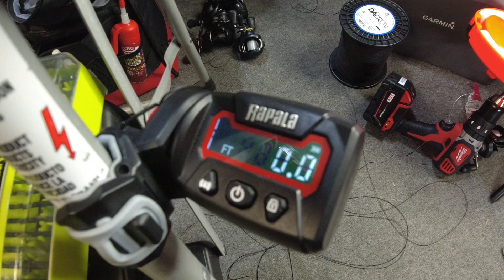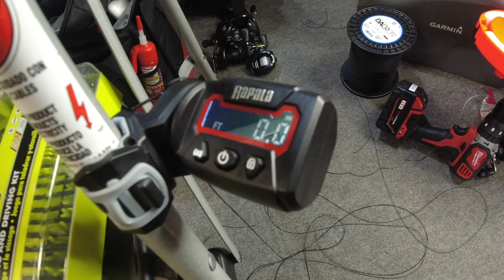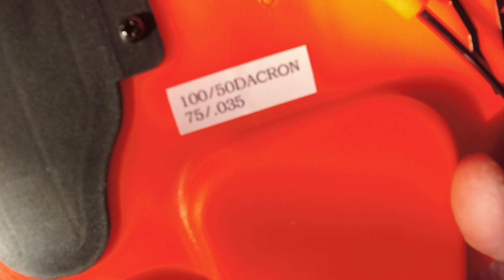How to rig a Thermal Tip Up - Cortland Dacron, Poly Coated Line and the Frabill Pro Thermal Tip Up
SmallmouthCrush Special Edition Video is going to be a serious of videos non Bass Fishing Related.  Although the majority of videos found on this channel will be bass fishing related I have decided to expand my videos and share content related to all different varieties of fishing.

In this video I talk about the Frabill Pro Thermal Tip Up. There is a variety of companies that make this style of tip up.  I decided to try 6 of these for this coming ice fishing season.  I used Cortland Lines, Dacron Line and tested out a new Poly Coated Line for my tip up fishing.

Are you interested in booking a One on One session with SmallmouthCrush?  You can set up a personal online meeting to talk anything fishing related.  Do you want to learn how to search for fish on your body of water or perhaps you have a tournament coming up on a specific body of water that you want to break down.  This is the place to get all your questions answered!

Great Lakes Finesse - Amazing Finesse Baits you need to try!

Beast Coast Open Water Sniper Jig - The Ultimate Finesse Jig!

Also, the world famous DOCK ROD!

Love Nikko Baits?  Want to save some money on your next order?

Pro-Cure Scent – Get your SmallmouthCrush Approved Scents Here!
Smallmouth Magic and Tidal Water Special

VIDEOS UPLOADED WEEKLY and The Best LIVE Stream Fishing Show on the with Co-Host Epic Eric

SmallmouthCrush VIP Members LIVE Show - Special LIVE Show once per month!
Get special access to a member’s only LIVE show - Secret Tips and Techniques and information we only share with our VIP Members!

My current Bass Boat Set Up!